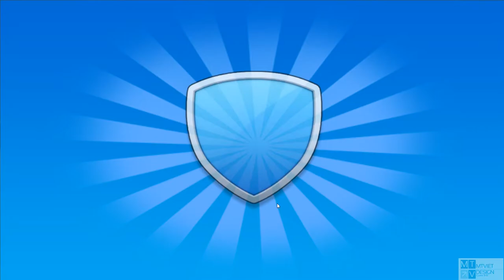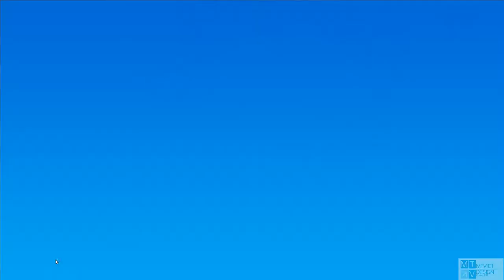Poke Origin 68 RV: 1 vé được Gardevoir - cà khịa top Clan 4x cụm 2 7/3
Poke Origin : 1 vé được Gardevoir  - cà khịa top Clan 4x cụm 2 7/3
Chan chán thả thử 1 vé được con Gardevoir, xài luôn master ball , tính tình như S h i t ( ak là tính tình không được ngon lắm )
+ Tình hình đám clan 4x -- 9x lác đác có vài con Gấu đôm và cá voi xanh , đám trên nữa mới khủng..
+ Chủ yếu là có 1 2 pet ôm team  còn lại phần lớn là yếu ( pinsir ôm team khá ổn - gyarados mà nó buff dc múa rồng thì ốm đòn với nó)
+ Ad cũng mới chỉ bén mảng được vào top 6x, chắc phải có thời gian khi các pet này khỏe đã.. Chủ yếu build pet theo cảm tính ,thích con nào build con đấy k chú trọng pk
+ Mà con venusaur team thủ khá ngu , chỉ cần lừa được nó ra cho con buff tăng công sp , có tốc cao là tỉ lệ win lớn